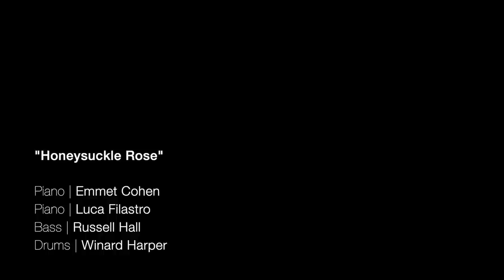Emmet Cohen w/ Luca Filastro | Honeysuckle Rose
Luca Filastro - Piano
Russell Hall - Bass
Wizard Harper - Drums